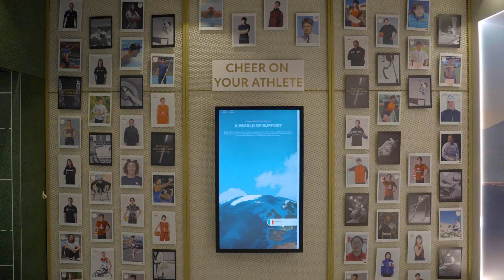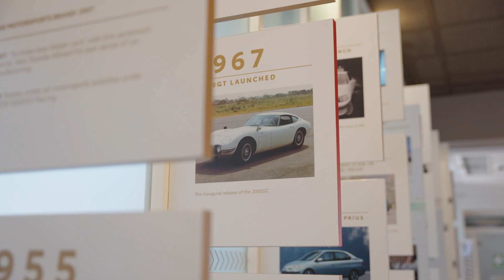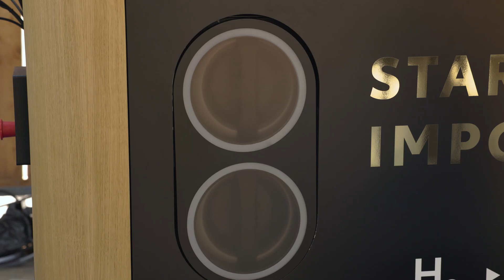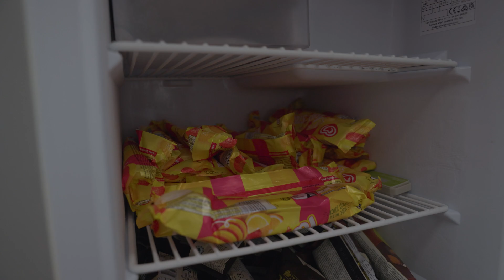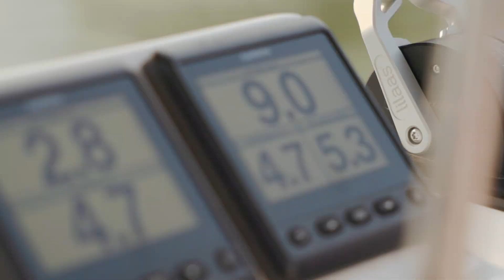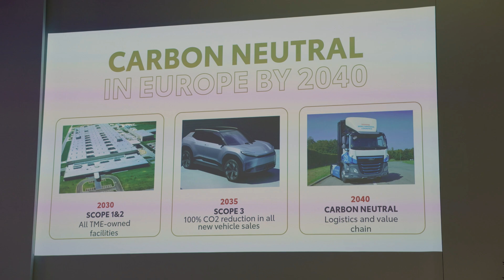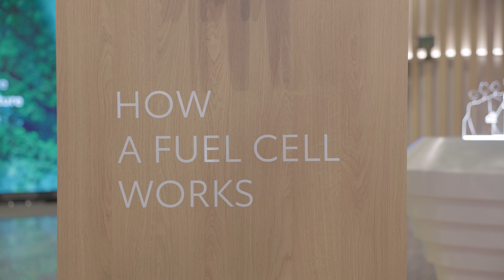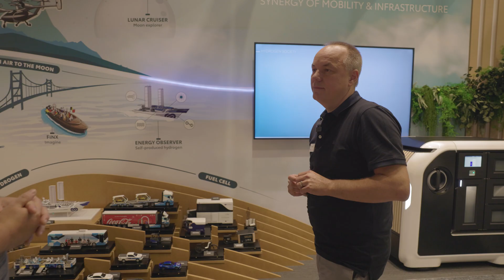Vodik kot alternativa baterijam: Tekma se nadaljuje v olimpijskem Parizu!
Toyota je Pariz pretransformirala v demonstracijo vodikovega ekosistema. Letošnja promocija Toyote ob robu pariških olimpijskih iger je bila namreč povsem posvečena vodikovim tehnologijam.

Tako smo lahko preizkusili vodik v najrazličnejših prevoznih sredstvih - kot osnovni ali dopolnilni energent. Od hiluxa, avtobusa in katamarana, do celo (skoraj povsem običajnega) kolesa.

0:00 - pariška demonstracija vodikovega ekosistema
1:50 - kolo na vodik
4:53 - katamaran in avtobus na vodik
6:08 - hilux na vodik
7:10 - primerjava vodikovih in električnih gospodarskih vozil
9:11 - v Parizu že nekaj časa vozilo na vodik
11:30 - katera rešitev je prava?

Sogovornii:
► Cedric Borremans - vodja projekta olimpijskih iger pri Toyoti
► Alain Rocheux - ustanovitelj H2 Reemm
► Samuel Longepied - kapitan katamarana Aura 51
► Thiebault Paquet - direktor Hydrogen Factory

Avtor/voditelj: Miha Merljak
Kamera: David Šavli, Toyota
Postprodukcija: Žiga Debenec
Produkcija: Slovenski avto klub
September 2024

Avtomobilnost je oddaja o avtomobilih in mobilnosti na slovenski nacionalni televiziji TV Slovenija 2. Predstavljamo in preizkušamo nove avtomobile, motocikle in druga prevozna sredstva, predvsem pa se redno lotevamo tem s področja mobilnosti, varnosti in okolja.